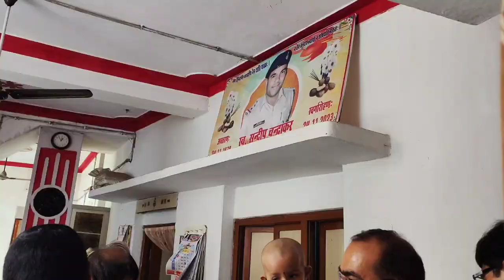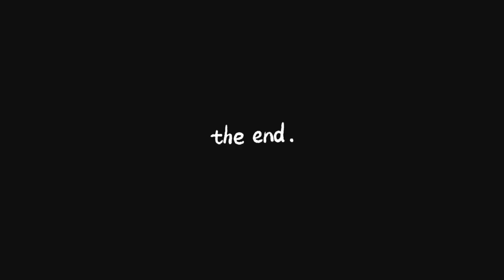Saap || dailyvlog || vlog || harishchandrakarvlogs || snake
Hello Friends,

Indian Youtuber from india - this channel will show you my daily routine and shopping, new places, holiday travel, party vlogs. Hoping to make a lifelong friendship with you all.